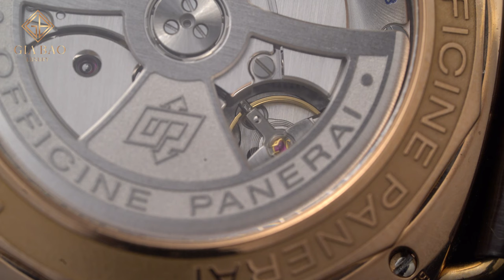Review đồng hồ Paneirai Radiomir 10 Days GMT Automatic Oro Rosso 45mm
Panerai như một cá thể dị biệt trong thế giới đồng hồ: hoặc là bạn thích họ, hoặc là bạn ghét họ. Thật vậy, thiết kế của Panerai quá khác biệt với "tiêu chuẩn chung" và điều này khiến nhiều người không thích. Tuy nhiên, với một số người thì cái chất riêng này lại chính là thứ họ theo đuổi. Mẫu đồng hồ Paneirai Radiomir 10 Days GMT Automatic Oro Rosso 45mm là một ví dụ điển hình cho việc đó.

Hệ thống showroom:
- 69 Quang Trung, Hai Bà Trưng, Hà Nội
- 55 Đống Đa, Hải Châu, Đà Nẵng
- 164 Trần Hưng Đạo, Quận 1, TP Hồ Chí Minh